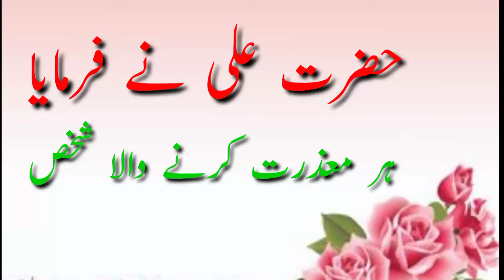Hazrat Ali Quotes | Hazrat Ali Ne Farmaya | Wafadar Logon Ki Sifat Pechan | Kifayat Moral Collection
Hazrat Ali Quotes | Hazrat Ali Ne Farmaya | Wafadar Logon Ki Pechan Aur Sifaat | Kifayat Moral Collection

Chanal Name :
Kifayat Moral Collection

Chanal Owner
Hafiz Kifayat Collection

All Vedio Will On Morals Lines And Stories So Please Keep And Watching
Thsnks For Watching And Visit